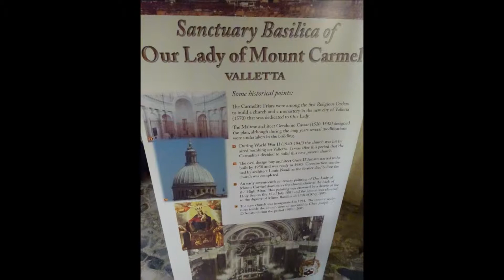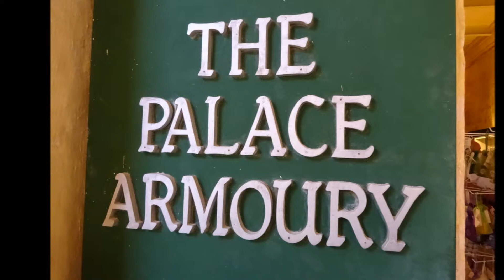VIAJE A MALTA